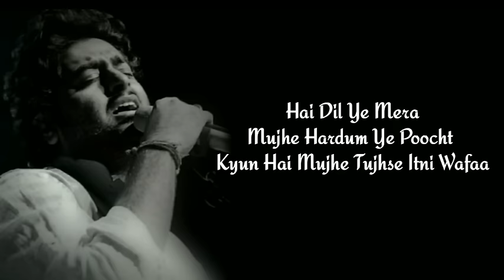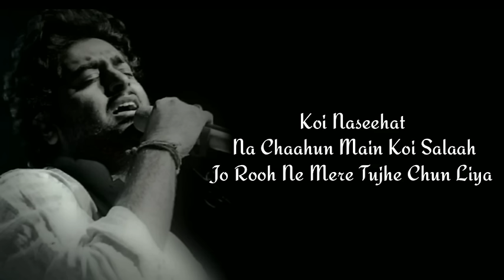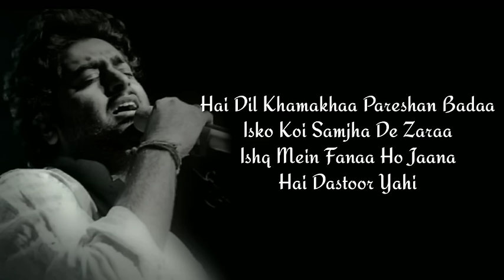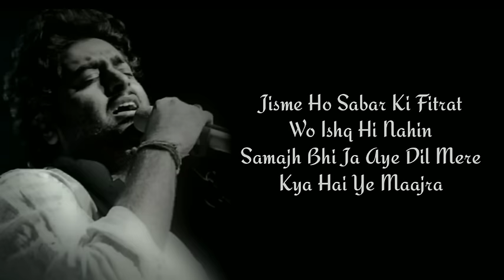Sathi tera ban jau audio |Hai dil ye mera full song (Lyrics) |Arijit Singh | Hate story 2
cheqe out and full enjoy this

Lyrics-

Hai Dil Ye Mera
Mujhe Hardum Ye Poochta:
Kyun Hai Mujhe Tujhse Itni Wafaa..

Kyun Teri Hasrat
Hai Har Khwahish Se Badhkar Mujhe
Kyun Naam Tera Hi Leti Zubaan..

"Saathi Tera Bann Jaaun"
Kyun Hai Yeh Junoon!
Har Aansun Tera Pee Jaaun
Or De Du Sukoon

Har Din Tujhko Chaahun
Teri Raah Takun
Apni Baahon Mein Tujhko
Main Salamat Rakhun

Tere Hi Baare Mein, Hai Ab Har Zikr Mera
Huaa Hai Kaisa Asar Yeh Tera

Koi Naseehat, Na Chaahun Main Koi Salaah
Jo Rooh Ne Mere Tujhe Chun Liya

"Saathi Tera Ban Jaaun"
Aur De Du Sukoon

Teri Raah Takun
Main Salaamat Rakhun

Hai Dil Khamakhaa Pareshan Badaa
Isko Koi Samjha De Zaraa
Ishq Mein Fanaa Ho Jaana
Hai Dastoor Yahi

"Jisme Ho Sabar Ki Fitrat"
Wo Ishq Hi Nahin!
Samajh Bhi Ja Aye Dil Mere
Kya Hai Ye Maajra..

Teri Raah Takun
Main Salaamat Rakhun.
Lyrics Forum